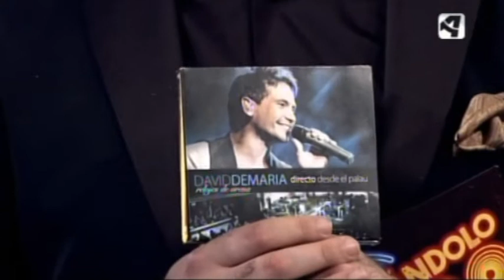David de María con nosotros - Que yo no quiero problemas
Jorge, Oskitar, Hicho, Carlos y Oscar (componentes de la Orquesta Oasis Musical Show) con David de María en Dándolo todo, programa del canal de televisión Aragón TV.